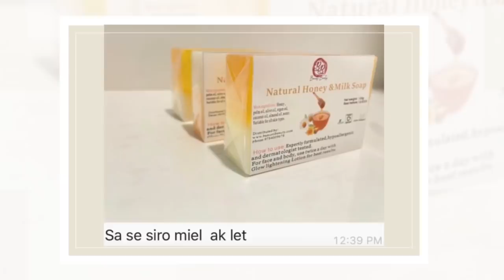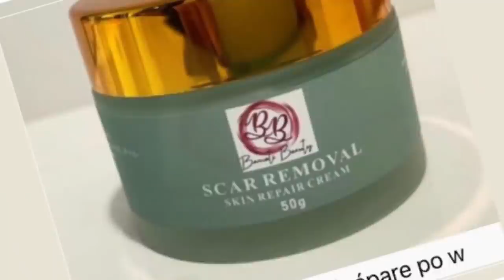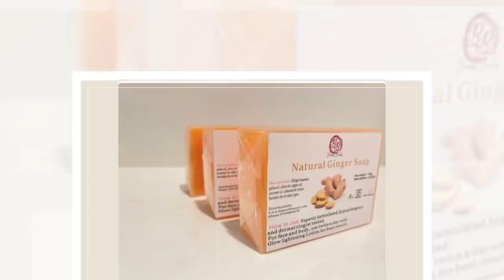Bagay yo chavire nan men pouvwa leta a. Vilaj sou tansyon, lanmò 100 jou deraye. Se rèl😭😭